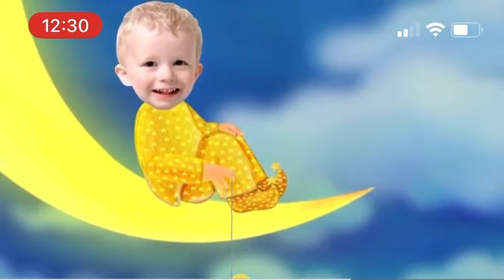Y is for yellow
Y is 25th letter of alphabets